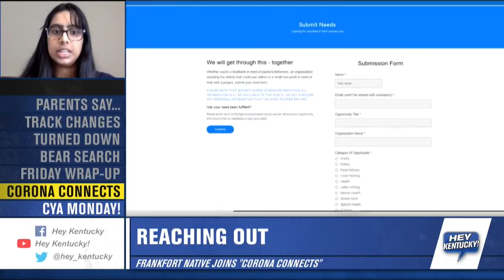Friday Wrap-Up (7/03/2020)